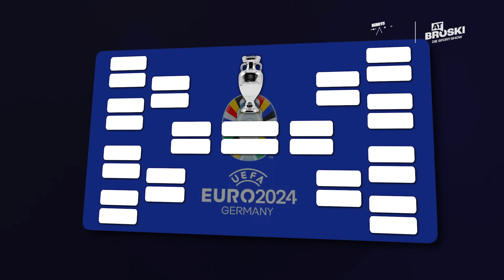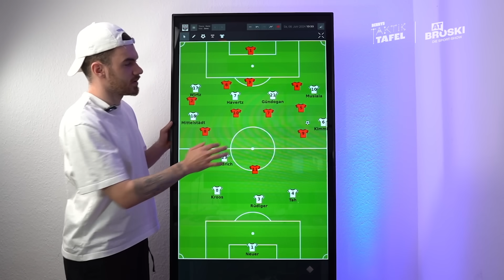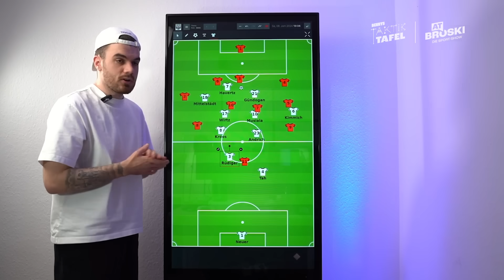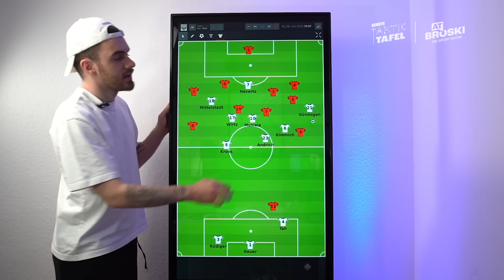So spielt DEUTSCHLAND 🇩🇪 Das DFB-TEAM in der ANALYSE 🔎 | At Broski - Die Sport Show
In diesem Video analysiert unser Taktikexperte Benny Grund die deutsche Nationalmannschaft und spricht über die Schlüsselspieler, Taktik und Titelchancen der DFB-Elf unter Julian Nagelsmann.
🎧 At Broski - der Podcast:
👉 Zu GamerBrother:
Impressum:
Simon Schildgen
C/O Fairplay-Management GmbH
Schauenburgerstraße 116
24118 Kiel